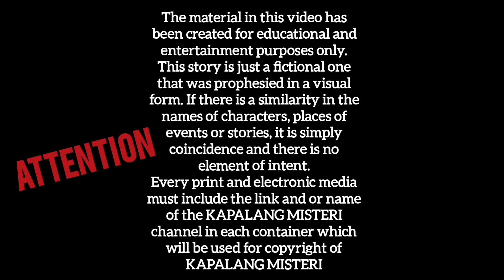TERJAWAB SUDAH!! TERNYATA INI YG MENYEBABKAN ROBI SEPERTI INI.. GUS AANG DAN GUS IDRIS BONGKAR